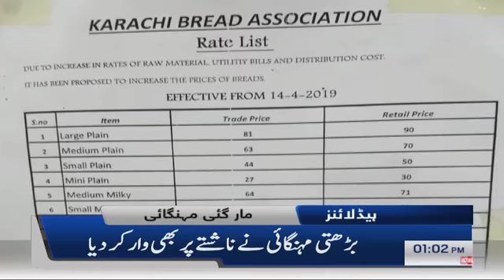Samaa Headlines - 1PM - 14 April 2019